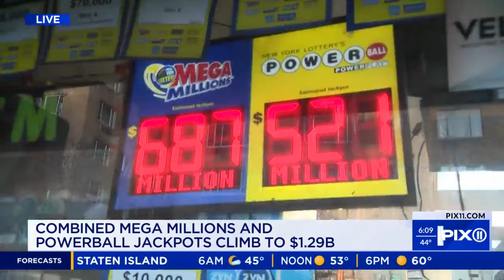New York has sold most lottery-winning tickets ever: game records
You may be more likely to get struck by lightning or attacked by a shark, but that's not stopping New Yorkers trying to win the Powerball or Mega Millions jackpots.